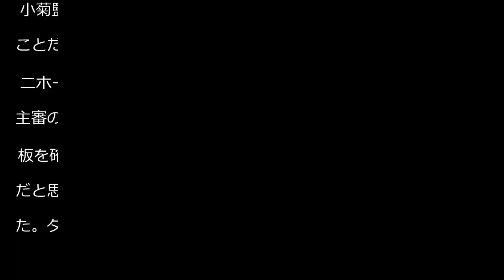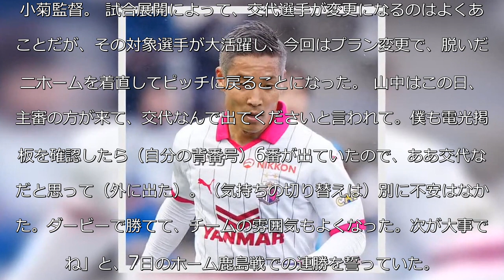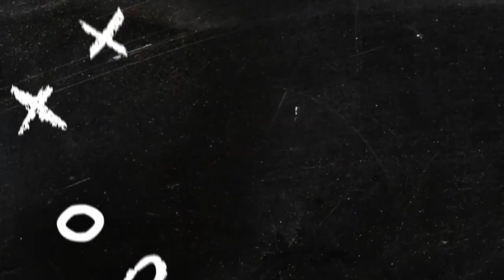【Ｃ大阪】「珍しいですねえ」大阪ダービーで決勝アシスト山中亮輔 急遽交代キャンセルの真相は - Ｊ１ : 日刊スポーツ